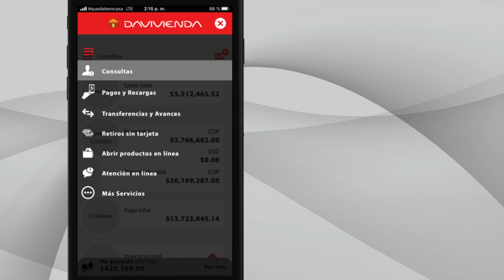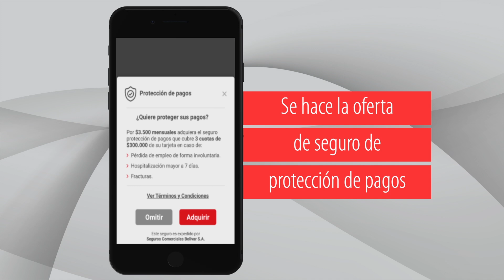Solicitud de Tarjeta Móvil desde el app Davivienda Móvil | Banco Davivienda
Conozca los pasos para solicitar una tarjeta de Crédito Móvil en 5 minutos a través del app Davivienda Móvil. Además, podrá aceptar compra de cartera y más servicios.